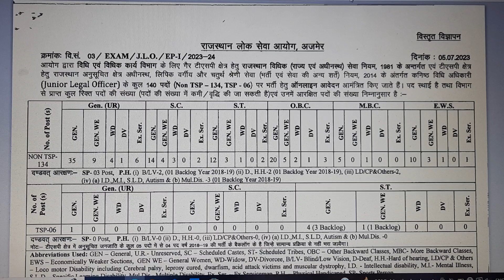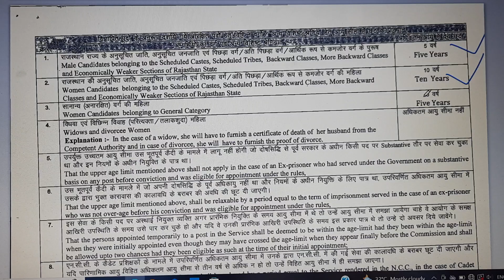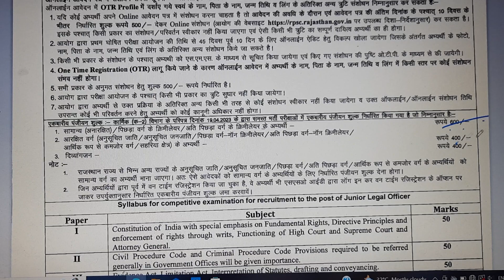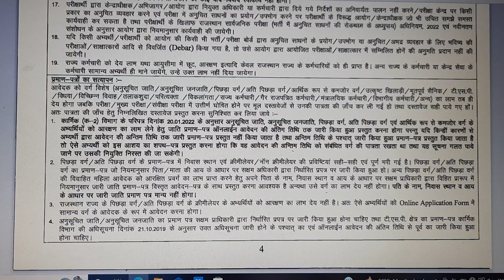RPSC JLO Notifcation 2023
RPSC JLO 2023 NOTIFICATION